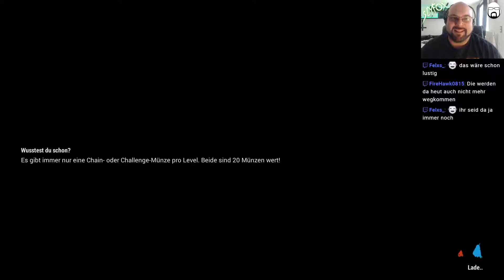Let's Play Shift Happens mit DickWanst & SlyfoX #15 | Deutsch / German | Streamstag 24.03.2018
Let's Play Shift happens mit NixName/DickWanst & SlyfoX (German / Deutsch) Livestream Mitschnitt in Full-HD